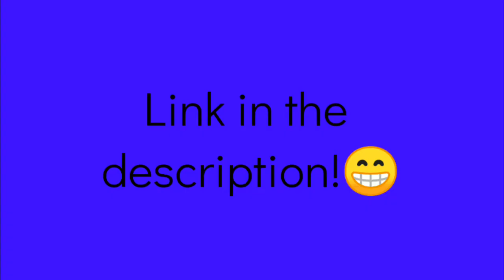Join my *DISCORD!* EEE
music in the video: fine day